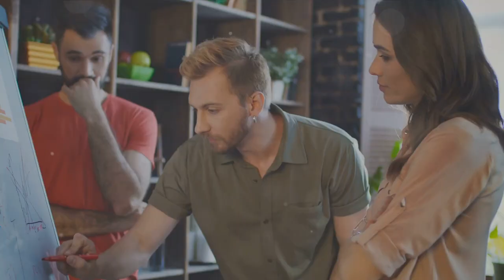Small businesses and Direct Response copywriting